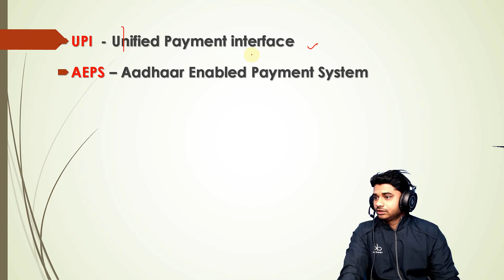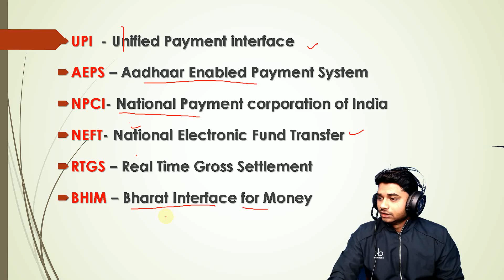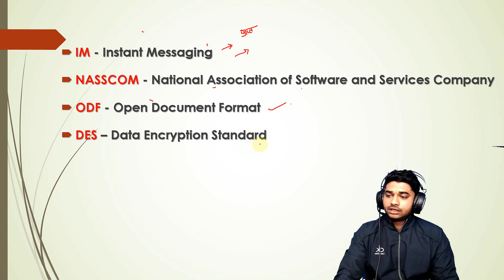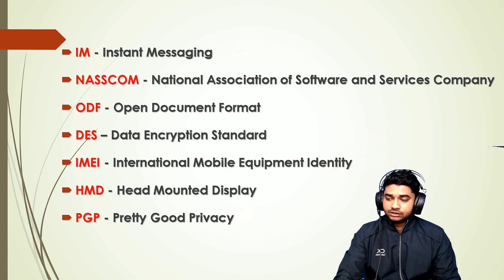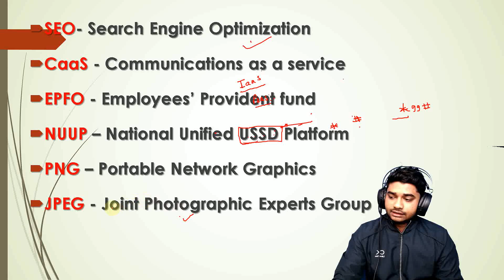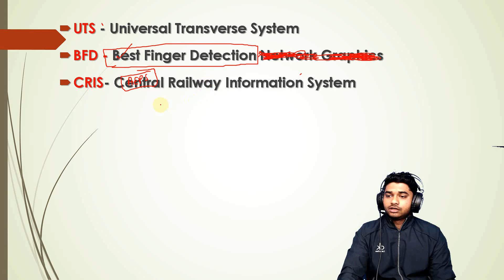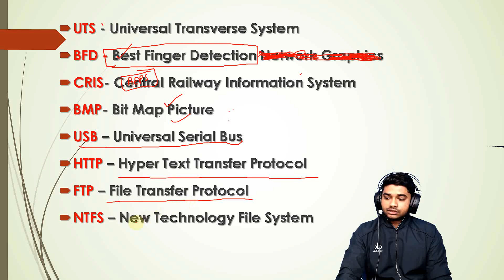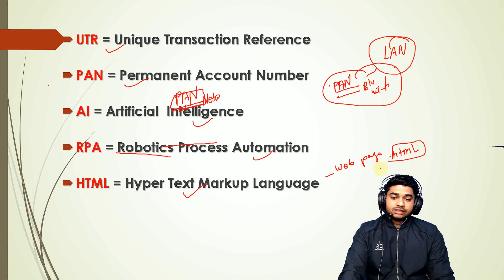Important full form for CCC and O Level.||fullform ccc.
Important full form for CCC and O Level.